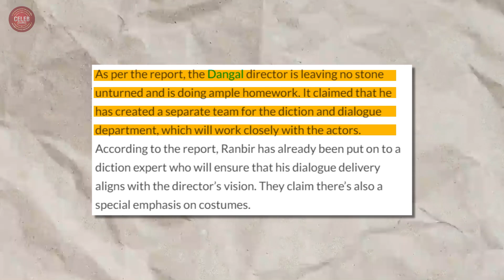Sid-Kiara's 1st anniversary | Imran khan comeback in Bollywood | Ranbir's Ramayan buzz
🌟 Welcome to CelebGuru

🌟Friends, thank you for your love and support! In today's video, we'll discuss Bollywood's beloved couple Siddharth Malhotra and Kiara Advani's first wedding anniversary, along with updates on actor Imran Khan's comeback. We'll also delve into the latest updates on Ranbir Kapoor's upcoming film, Ramayan.